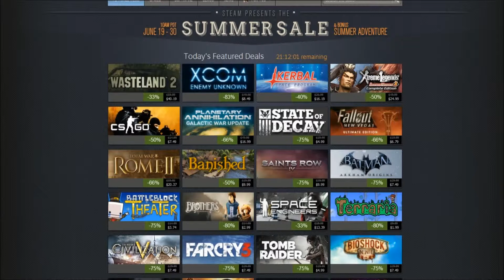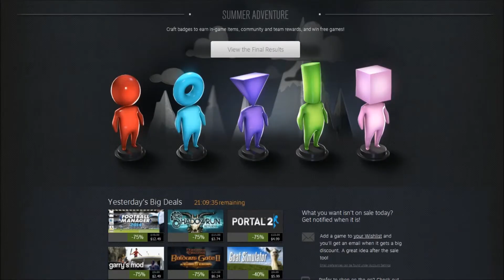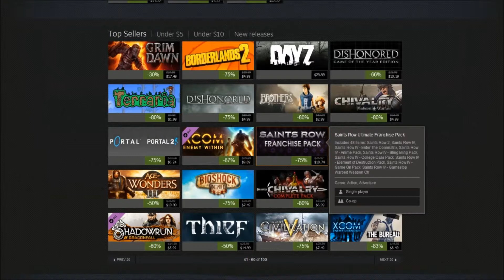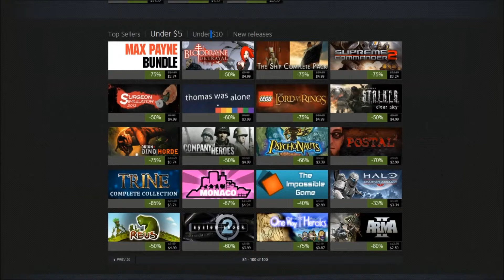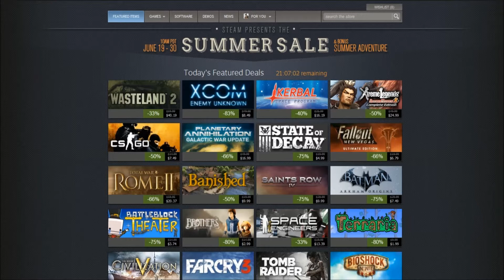Steam Summer Sale 2014 Final Day: This Is It! This Is Definitely It!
The traditional Steam Summer Sale has arrived and with it a slew of games on sale to empty our wallets into!

Today's Deals Include:
Lots of them! Check out the video!

Yesterday's deals still available for another 24 hours! Get them while they're still there!

Containment Gaming - @ContainGaming
EctoMaster - @EctoMaster